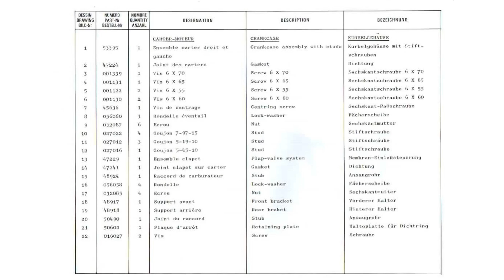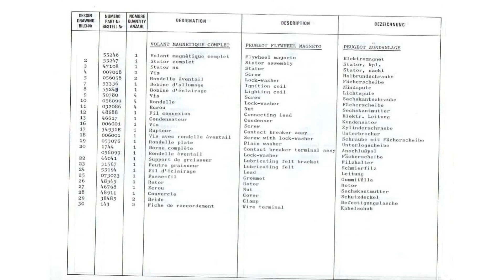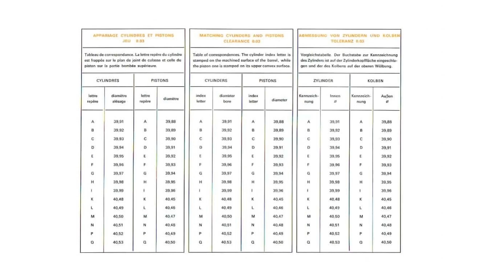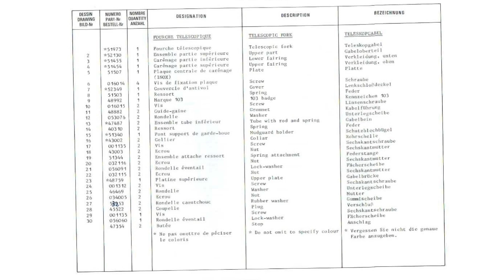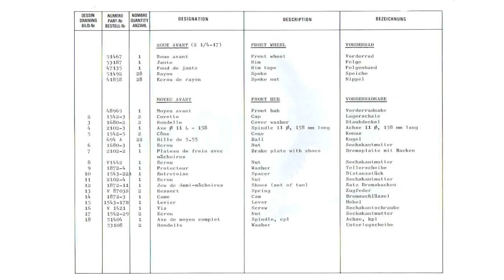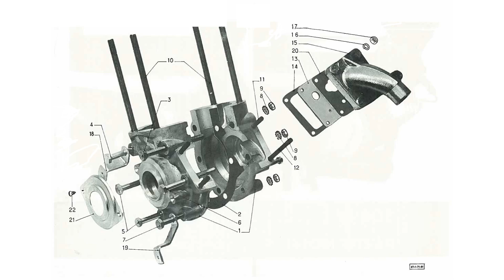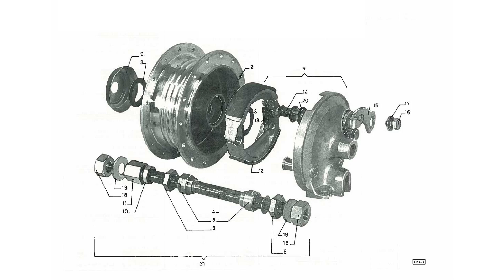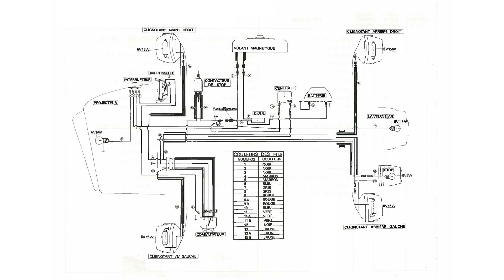REVUE TECHNIQUE 103 - Édition 1975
Gratuit pour vous, cette revue technique, sur la 103 Peugeot.